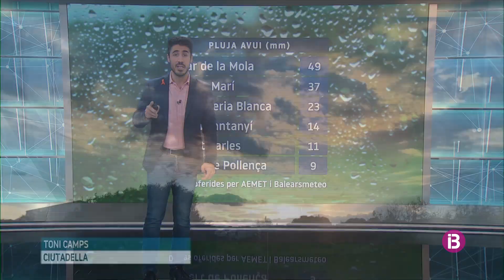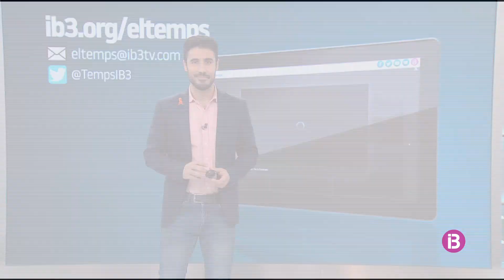El Temps Vespre 01-12-2022